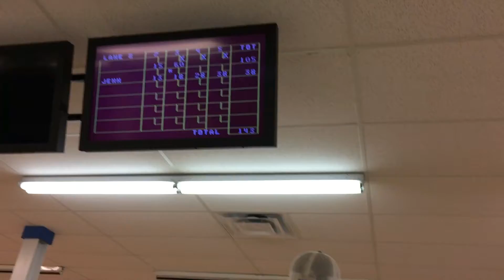Paint Finished On The Race Car | FIANCE BOWLING LIKE A TRUE PRO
Jersey plays with his interactive toys outside, the paint is finished on the race car and we go bowling where Ryan bowls like a pro :)